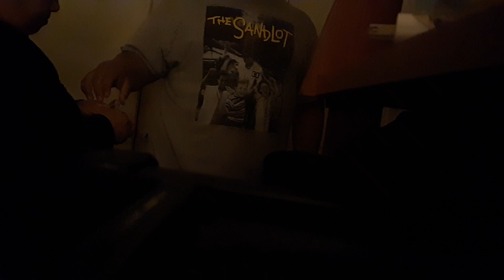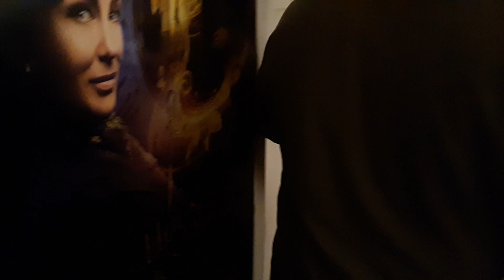We were locked in (vlog)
We were locked inside of our room because my mother locked the doorbell by accident